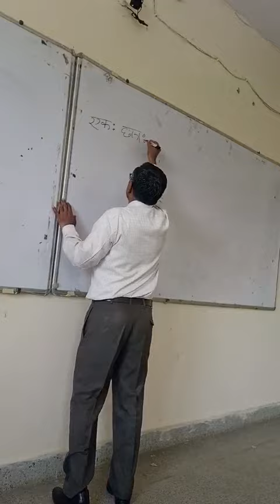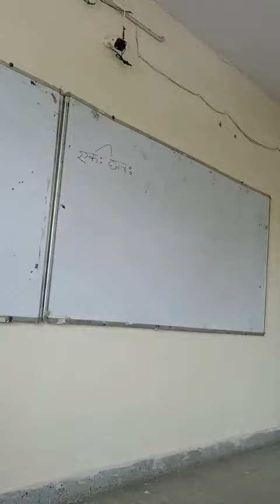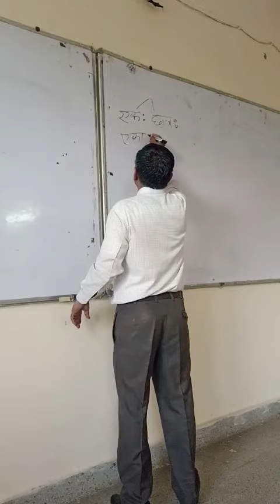छन्द संख्यावाचक शब्द श्री अनिल कुमार शास्त्री सेवानिवृत्त प्राचार्य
संस्कृत अध्यापकों का तीन दिवसीय प्रशिक्षण कार्यक्रम डायट हुसैनपुर रेवाड़ी